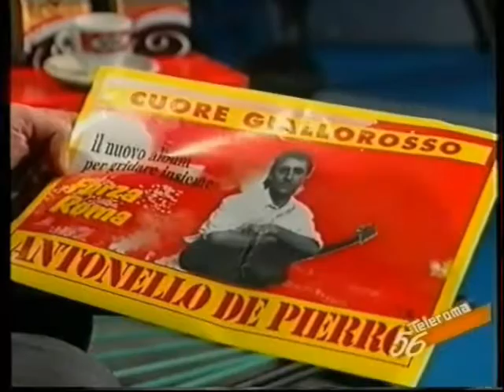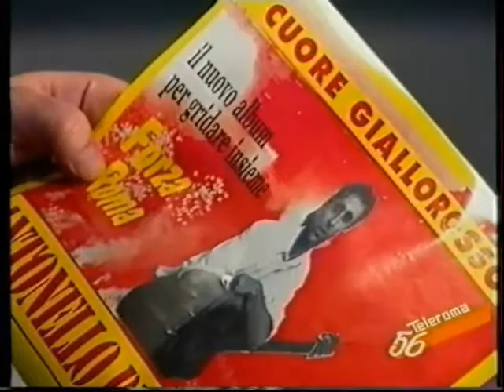(1992)Antonello De Pierro presenta Cuore Giallorosso su Teleroma 56 a Meeting